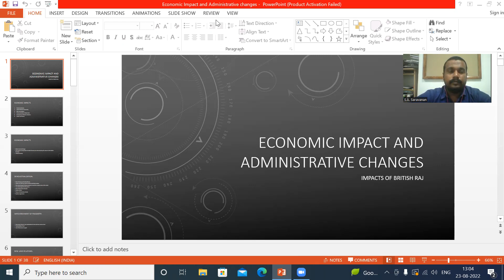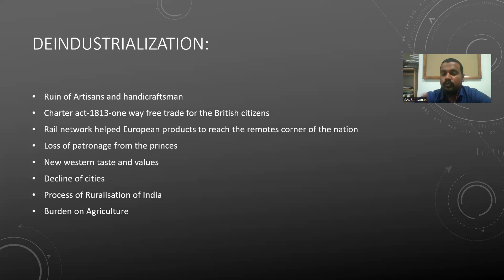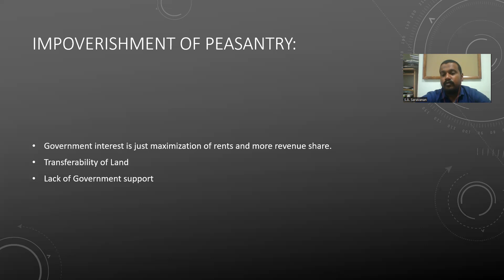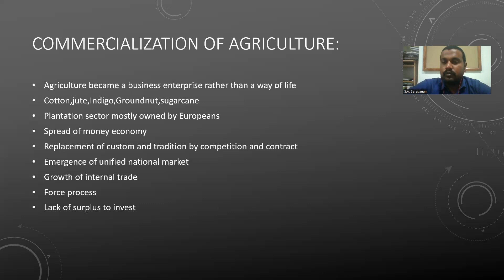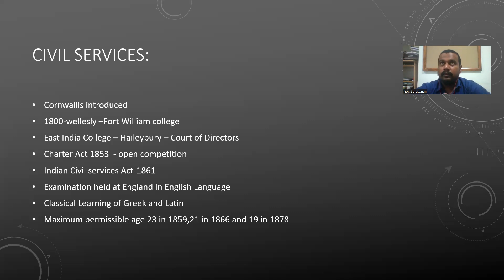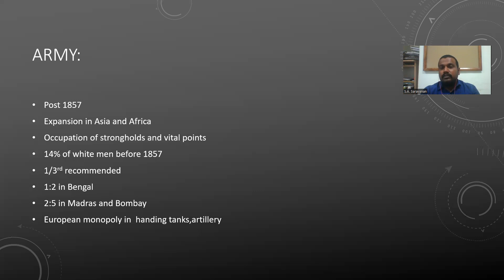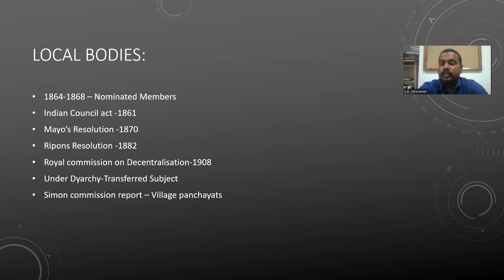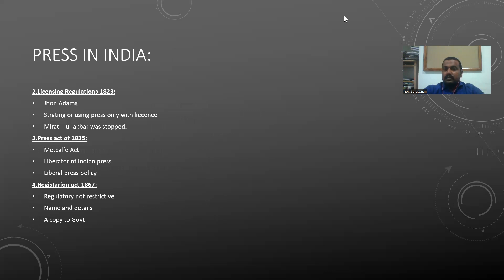Economic Impact and Administrative changes | Impacts of British Raj | Mr.Saravanan | UPSC | Mains 22